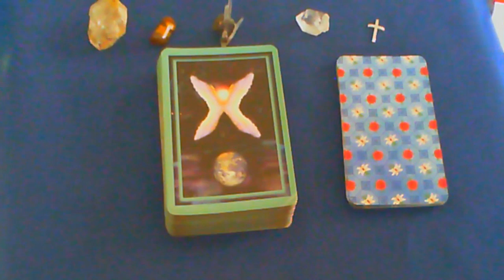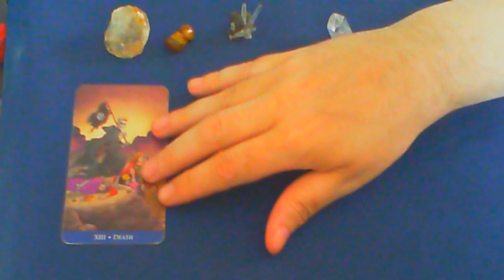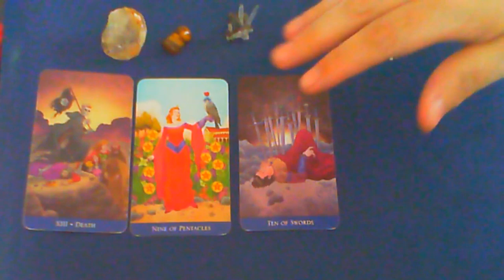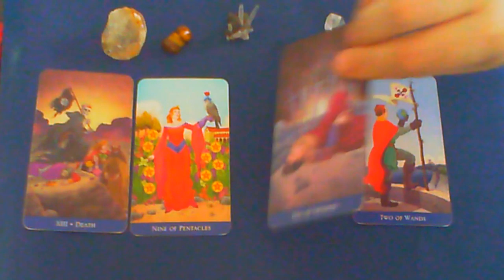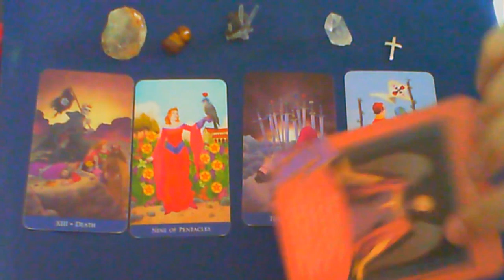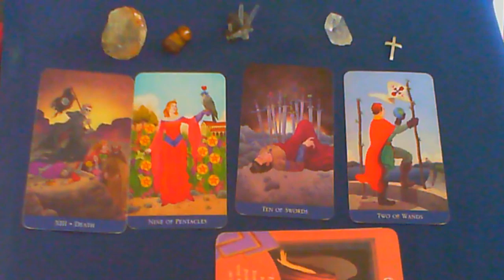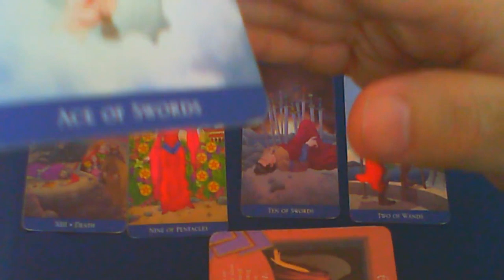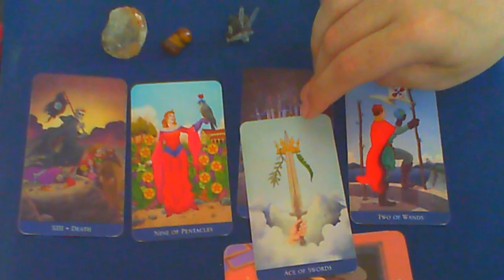TAURUS - July 2019 - It's All Going To Work Out!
Messages from spirits and angels through readings. Please see the channel Intro Video for information on my background.

Use the "friend' option in PayPal and in the message box, let me know it's for this Cosmic Messages YouTube channel.

Please remember I am a skeptic and you should be, too. These readings are considered entertainment, since there is no "proof" of anything. If you need assistance for a problem, please do consult a professional service. The content I (Bill) provide is no substitute for real life assistance or guidance. You, the viewer, are responsible for your own actions and how you interpret the meanings.